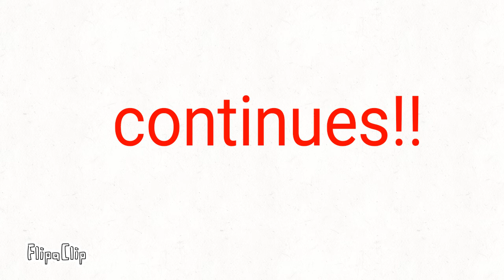Sir meows a lot 3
Check my cartoon animation made with flipaclip 3d pt of SIR MEOWS A LOT! there is gonna be a 5th one defiantly! Idk about a 6th one.